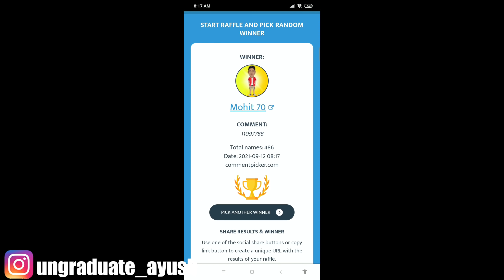The End Of M82B😰🔥New 3 in 1 Ultra Sniper is God Level😵!!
Follow on Loco :-

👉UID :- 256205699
👉IGN :- HH-UG_Ayush